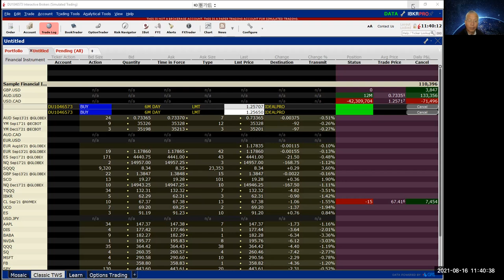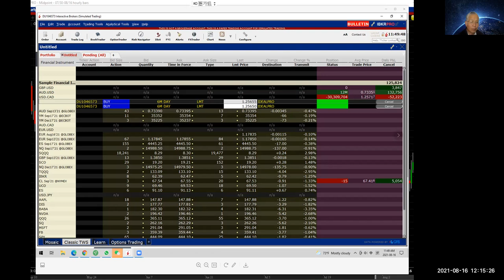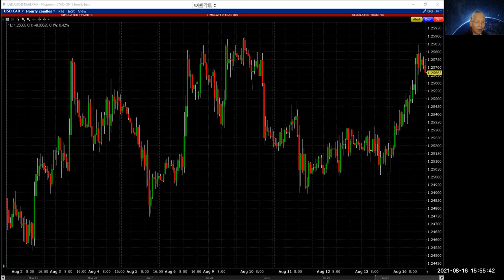我今天8月16日的外汇和石油期货交易，ETFs 帐户，一天赚20多万，你们只要专注右上角的数字